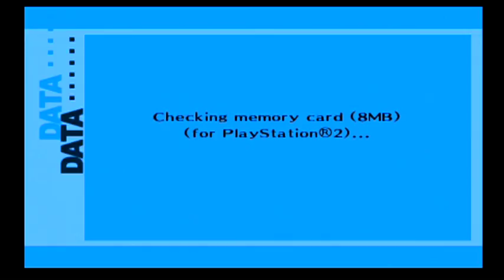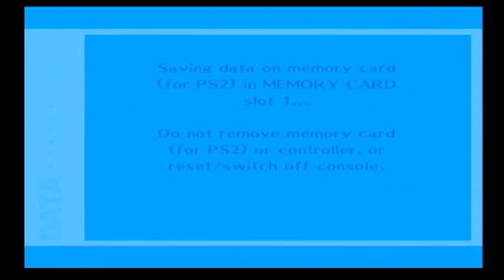Let's Play Persona 3 FES Part 11 Story and Plot!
I don't know why but it sad